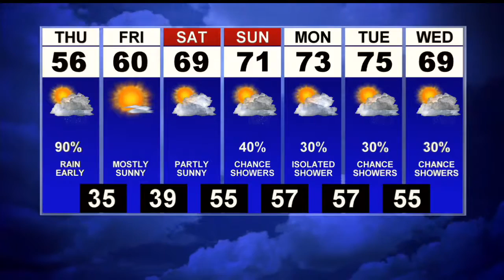First News Weather Update